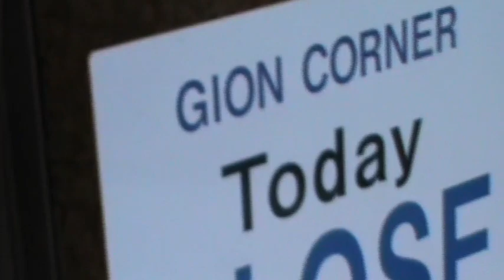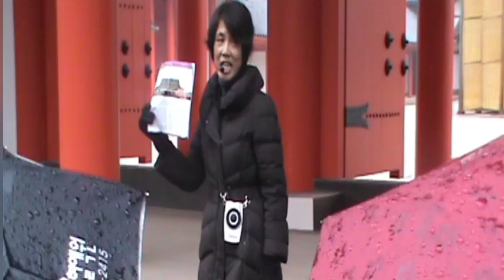[2013] Último dia em Kyoto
Vídeo filmado em 2013 e publicado em 2022.
Dando uma volta por Kyoto!

Será que mudou alguma coisa, de lá pra cá?

PRA SUA MELHOR EXPERIÊNCIA DÊ PREFERÊNCIA PARA ASSISTIR ESSE VÍDEO NO CELULAR DEVIDO QUALIDADE DE IMAGEM.